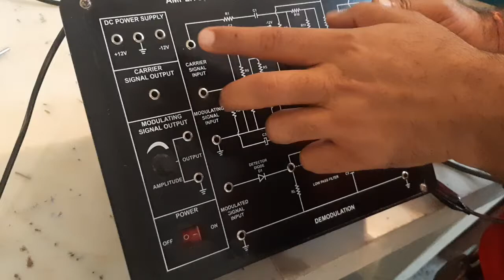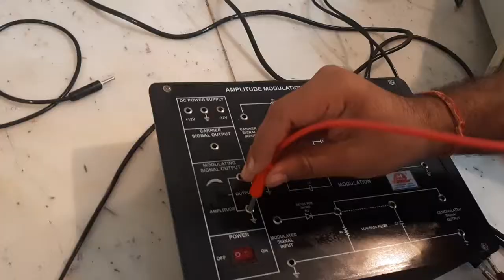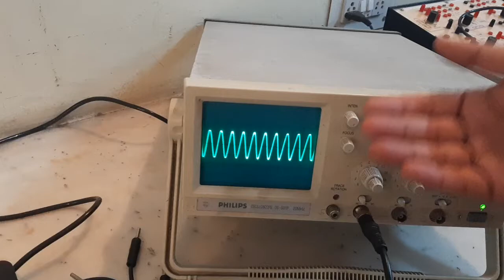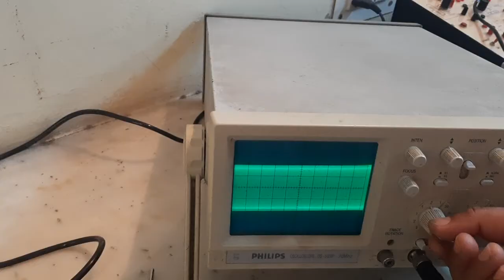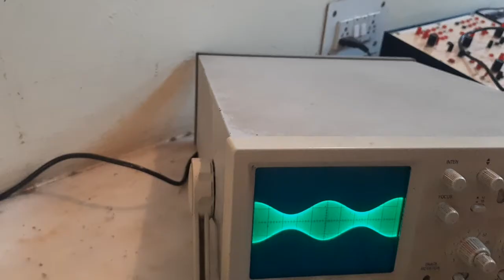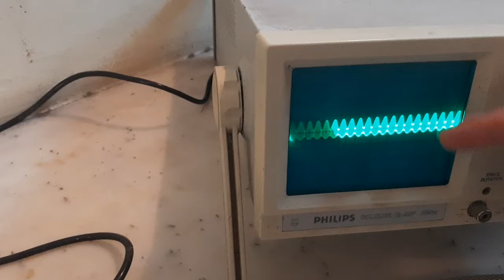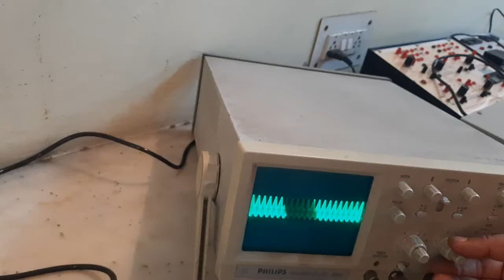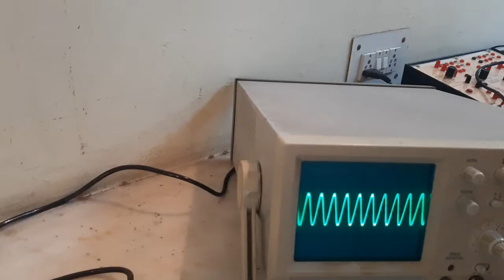Practical Amplitude Modulation Demodulation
Experiment: Amplitude Modulation and Demodulation
In this video, we delve into the fascinating world of "Amplitude Modulation and Demodulation." Here's a quick overview of what you'll learn:

Video Highlights:

Introduction to AM: Understand the basics of Amplitude Modulation (AM) and its significance in communication systems.

AM Process: Explore how the carrier signal is modulated with the help of the message signal, leading to the creation of the AM waveform.

Mathematics of AM: Dive into the mathematical equations that govern AM, including the modulation index and its impact on the signal.

Advantages and Disadvantages: Learn about the pros and cons of AM, such as its simplicity vs susceptibility to noise and interference.

Demodulation Techniques: Discover various methods used for demodulating AM signals, including envelope detection and synchronous detection.

AM vs. FM: Gain insights into the differences between Amplitude Modulation and Frequency Modulation, and where each finds its practical applications.

Real-World Applications: Explore how AM is utilized in broadcasting, radar systems, and more.

Historical Significance: Uncover the historical background of AM modulation and its role in early radio technology.

Whether you're a student, an electronics enthusiast, or simply curious about the science behind wireless communication, this video will provide you with a solid understanding of Amplitude Modulation and Demodulation.